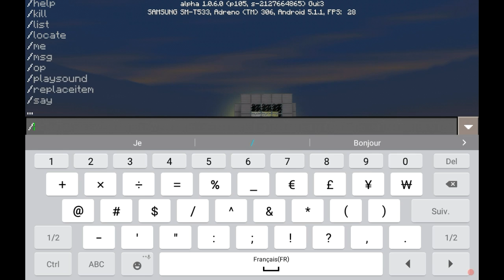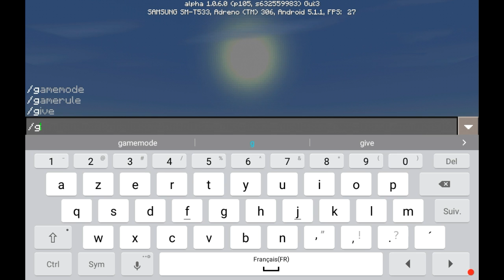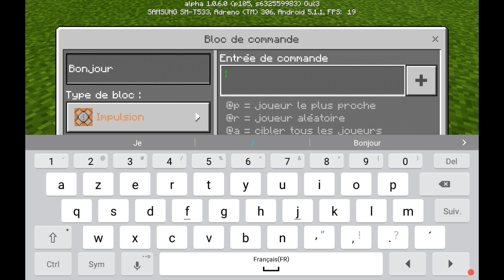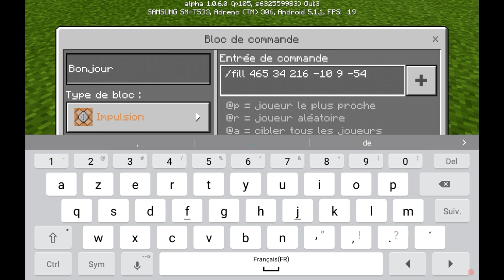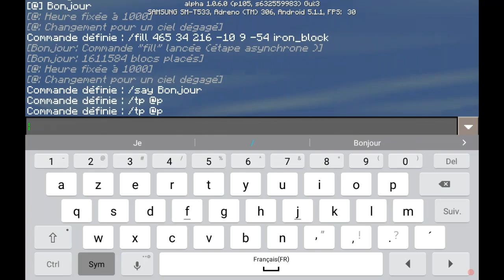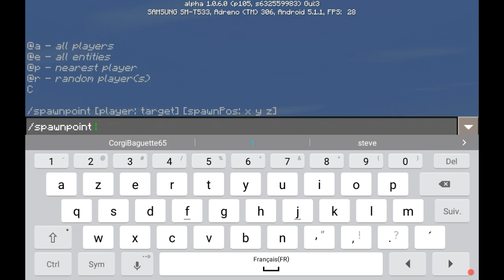Tuto comment faire une map personnalisée et comment le command block fonctionne sur minecraft pe.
Bonjour à tous aujourd'hui on se retrouve pour de nouveaux tutos sur les commandes.

A plus